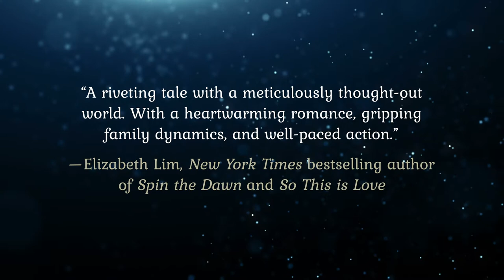A Dragonbird in the Fern Book Trailer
A Dragonbird in the Fern by Laura Rueckert arrives August 3, 2021 from Flux.

When an assassin kills Princess Jiara’s older sister Scilla, her vengeful ghost is doomed to walk their city of glittering canals, tormenting loved ones until the murderer is brought to justice. While the entire kingdom mourns, Scilla’s betrothed arrives and requests that seventeen-year-old Jiara take her sister’s place as his bride to confirm the alliance between their countries.

Marrying the young king intended for her sister and traveling to his distant home are distressing enough, but with dyslexia and years of scholarly struggles, Jiara abandoned any hope of learning other languages long ago. She’s terrified of life in a foreign land where she’ll be unable to communicate.

Then Jiara discovers evidence that her sister’s assassin came from the king’s own country. If she marries the king, Jiara can hunt the murderer and release her family from Scilla’s ghost, whose thirst for blood mounts every day. To save her family, Jiara must find her sister’s killer . . . before he murders her too.